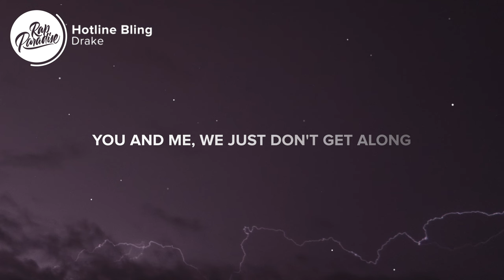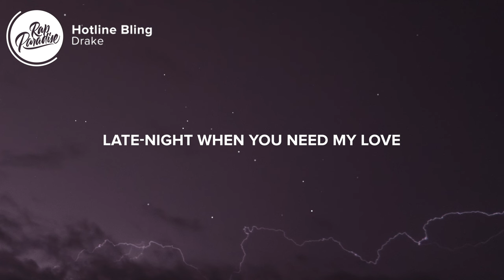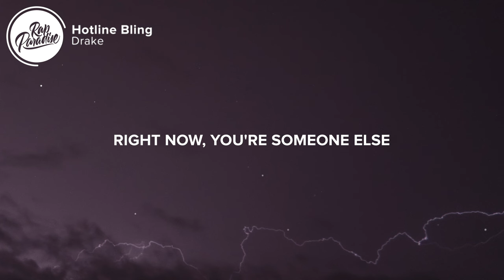Drake - Hotline Bling (Lyrics)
[Intro]
You used to, you used to
Yeah

[Chorus]
And I know when that hotline bling

[Verse 1]
Ever since I left the city, you
Got a reputation for yourself now
Everybody knows and I feel left out
Girl, you got me down, you got me stressed out
Started wearin' less and goin' out more
Glasses of champagne out on the dance floor
Hangin' with some girls I never seen before

[Verse 2]
Ever since I left the city, you, you, you
You and me, we just don't get along
You make me feel like I did you wrong
Goin' places where you don't belong
You got exactly what you asked for
Runnin' out of pages in your passport
Hangin' with some girls I've never seen before

[Bridge]
These days, all I do is
Wonder if you're bendin' over backwards for someone else
Wonder if you're rollin' up a Backwoods for someone else
Doing things I taught you, gettin' nasty for someone else
You don't need no one else
You don't need nobody else, no
Why you never alone?
Why you always touchin' road?
Used to always stay at home
Be a good girl, you was in the zone
Yeah, you should just be yourself
Right now, you're someone else

[Outro]
Ever since I left the city—